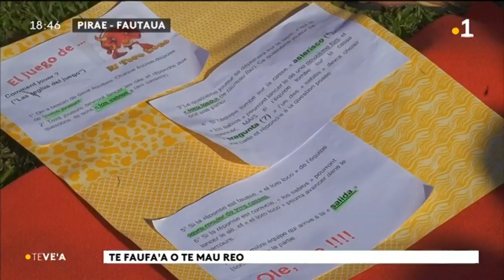TH : Apprendre les langues en s’amusant